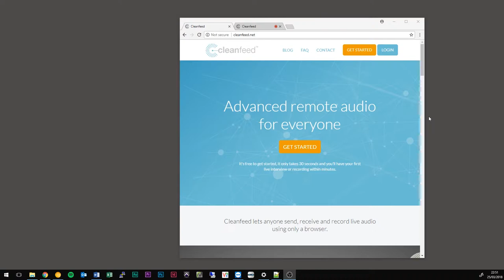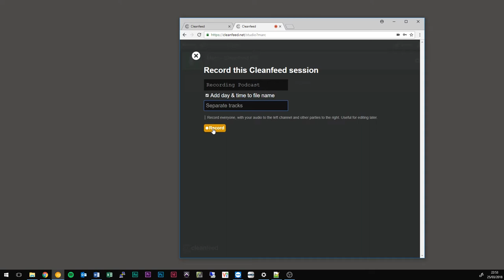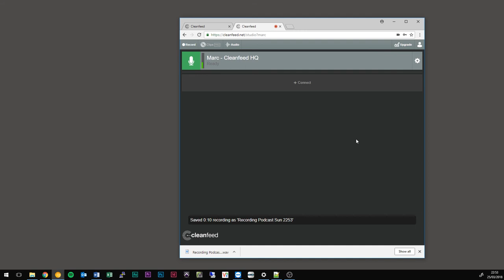Getting Started | Recording podcast guests or co-hosts with Cleanfeed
Connect and record your remote podcast guests or contributor co-hosts, in high quality audio, over the Internet with Cleanfeed